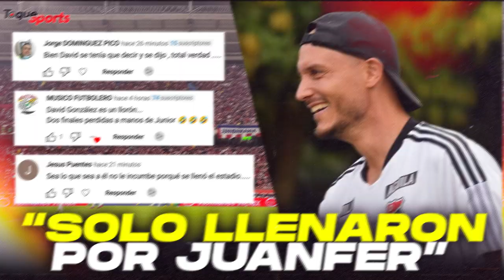😢 LA CONMOVEDORA HISTORIA de FEDERICO ANDUEZA: NUEVO FICHAJE del JUNIOR de BARRANQUILLA 🔴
El defensa Federico Andueza es nuevo refuerzo del Junior de Barranquilla y hoy les contamos una historia conmovedora del gol más especial de toda su carrera, ante River Plate en el Monumental. ¡Video imperdible!

🔴 NUEVO FICHAJE del JUNIOR de BARRANQUILLA: LA CONMOVEDORA HISTORIA de FEDERICO ANDUEZA 😭